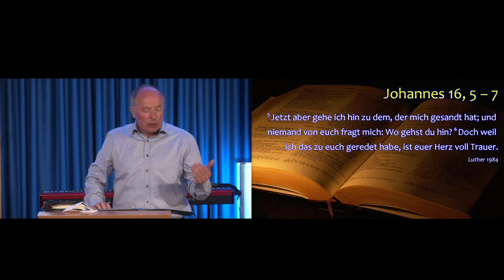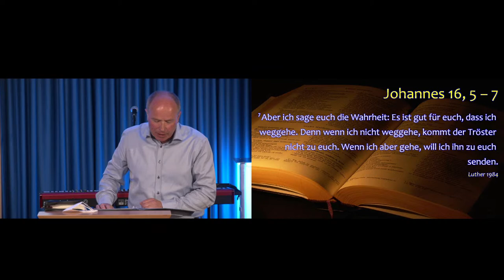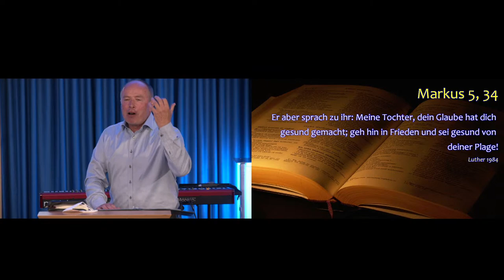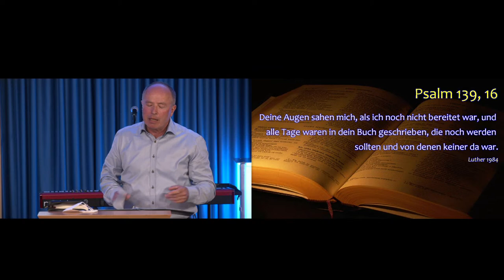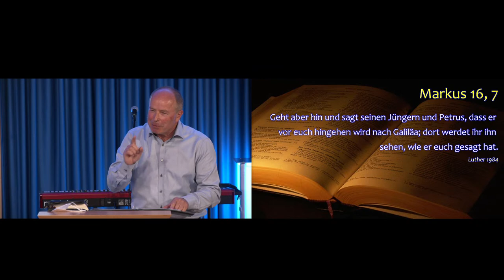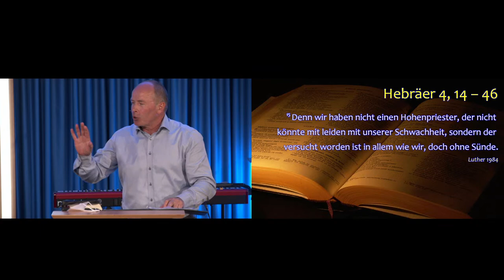You'll never walk alone | Frank Baumann